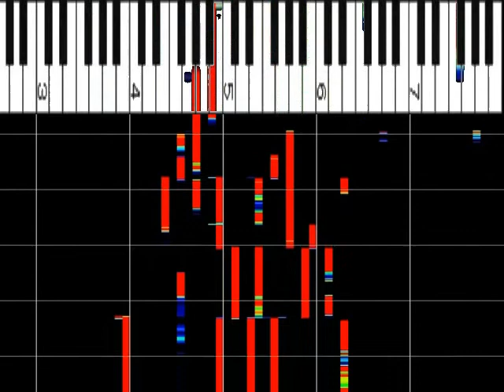華原朋美 『I BELIEVE』 ﾋﾟｱﾉｿﾛ ｽﾛｰ75% ｵﾙｺﾞｰﾙ解析